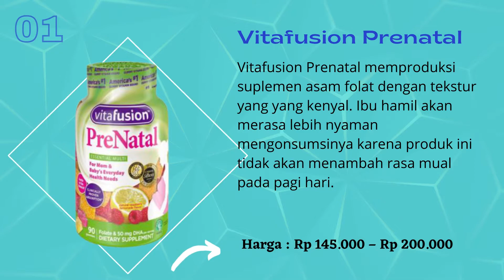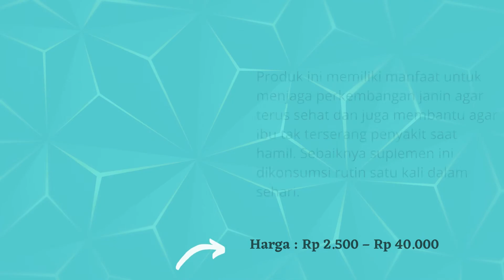Rekomendasi 10 Suplemen Terbaik Untuk Ibu Hamil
Inilah rekomendasi 10 suplemen terbaik untuk ibu hamil